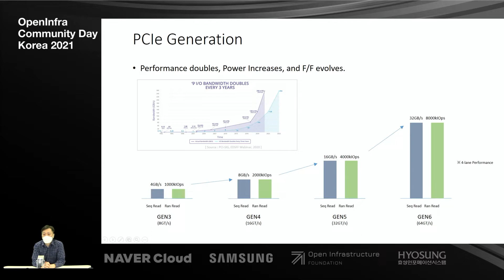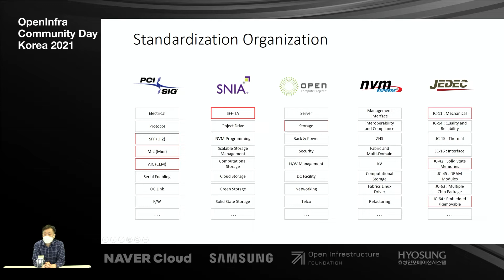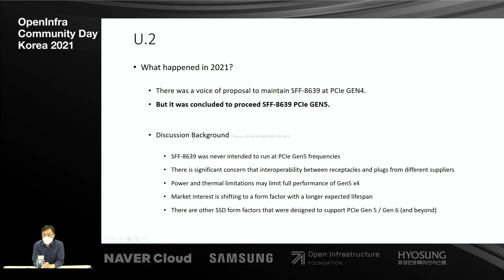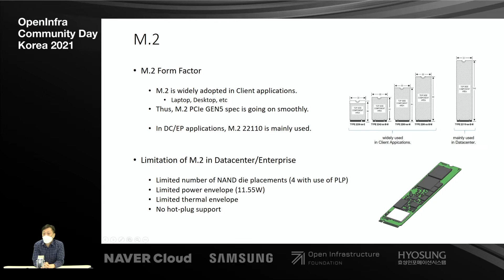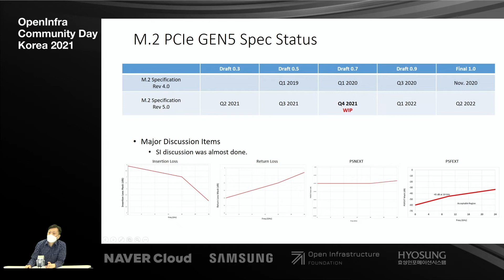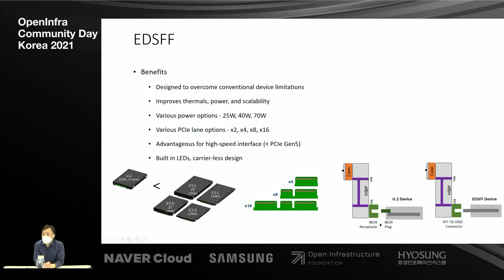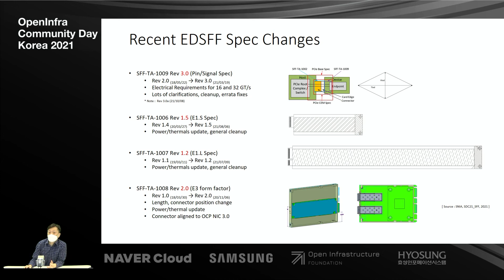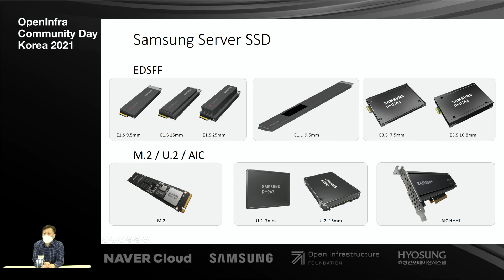What's new in SSD Form Factor | OpenInfra Community Days Korea 2021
2021년 12월 7일부터 9일까지 3일간, OpenInfra Community Days Korea 2021에서 공유된 온라인 행사 영상입니다.

- 제목: What's new in SSD Form Factor
- 발표자 성함: 허성철
- 발표자 소개: 삼성전자 메모리사업부